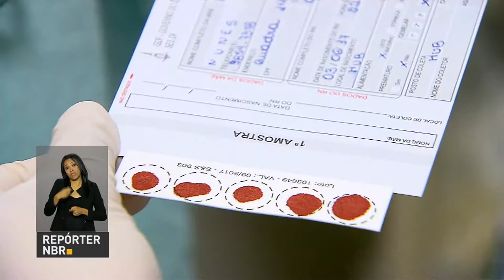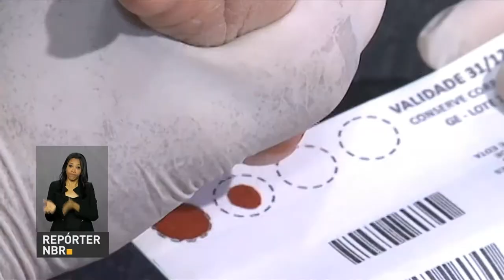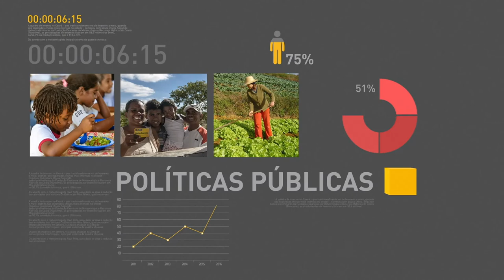Receita abre amanhã consulta ao primeiro lote de restituição do IRPF 2017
REPÓRTER NBR 10H - 07.06.17: Receita Federal libera nesta quinta-feira (8) a consulta aos lotes de restituição do Imposto de Renda 2017. Organização para a Cooperação e o Desenvolvimento Econômico (OCDE) aumenta para 0,7% a estimativa de crescimento da economia brasileira. E mais: presidente Michel Temer lança nesta quarta-feira (7) o Plano Agrícola e Pecuário 2017/2018.